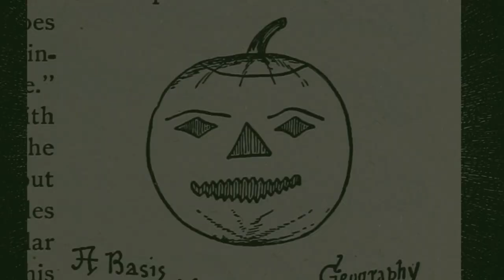Facsimile Title Sequence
Created: ‎Thursday, 3 August ‎2023
A film title sequence.
Synopsis: When human continue to be taken over by AI, how do we know who to turn to.